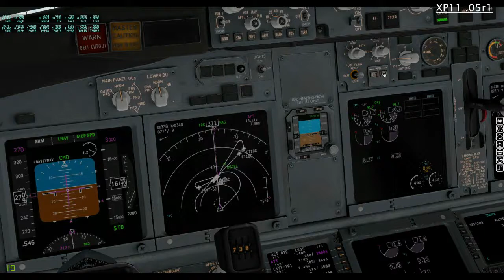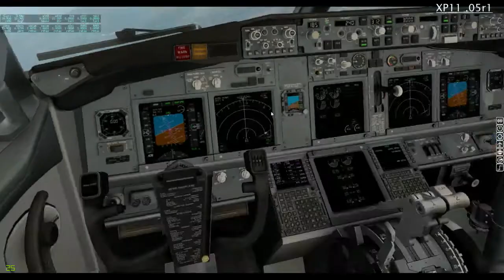LTAI Yaklaşma ve iniş Zibo v3.05z2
Sesim tembelleşmiş ve daha sisteme alışmamış anlaşılan :) o O